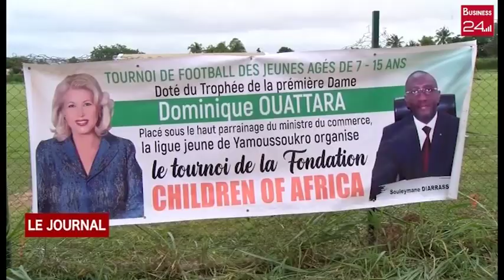YAMOUSSOUKRO : OUVERTURE DE TOURNOI DE FOOTBALL DES JEUNES AGEES DE 7 15 ANS DOTE DU TROPHEE DOMINI